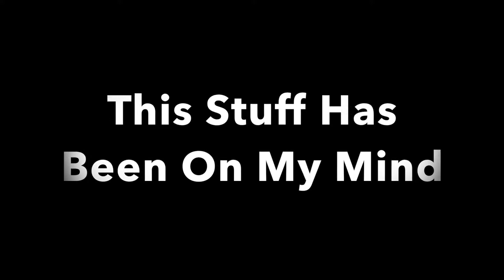I Need To Share This With You All...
Yo guys whats up hope you guys enjoy this video if you guys do enjoy like comment and subscribe for more Call Of Duty, Halo, and other videos like this thanks! Also my links to Instagram, Twitter, Twitch, and Snapchat will be below for updates on videos and other things thanks!